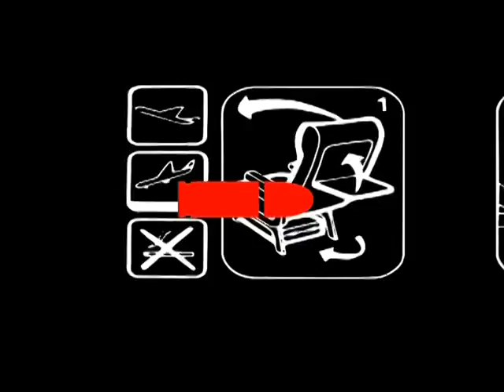Zoé - Razor Blade (Video Oficial)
KanonVidz Studio México 2011
Video Official, del DVD "Zoé - 281107 Live México DF" acoplado de su version original del DVD en vivo a la version estudio del CD "Zoé - Zoé" de 1999.